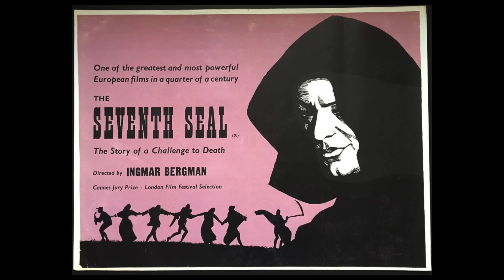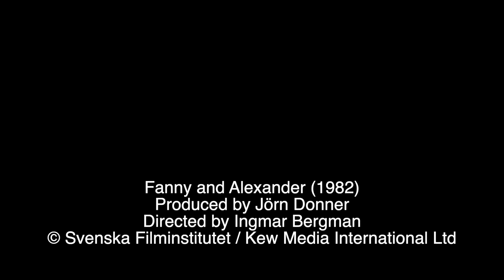Mark Kermode reviews Fanny and Alexander (1982) | BFI Player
Mark reviews Bergman’s magisterial and sumptuous portrait of a 20th-century Swedish family. Watch Fanny and Alexander on BFI Player (UK only)